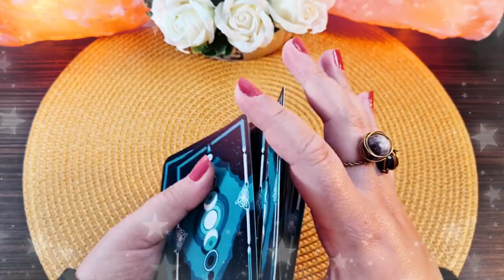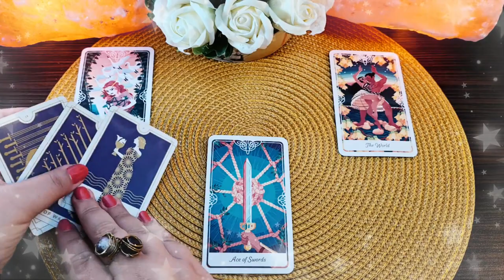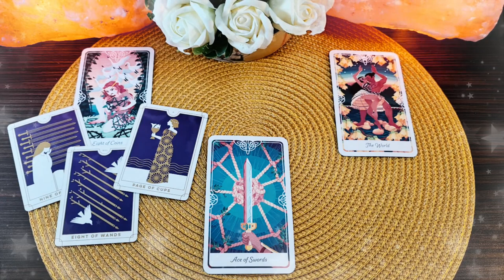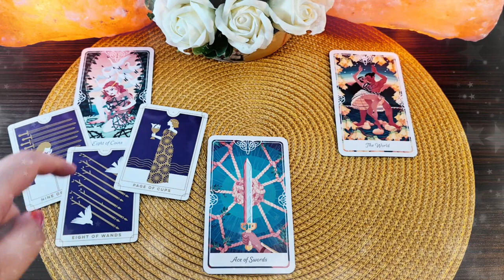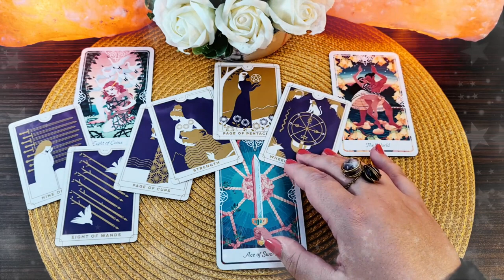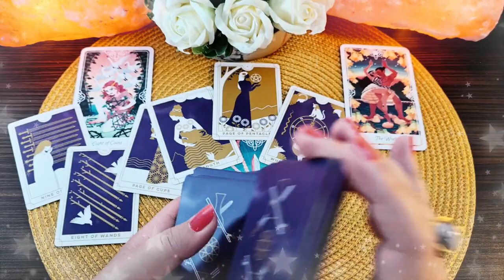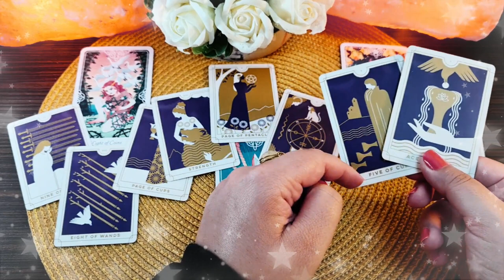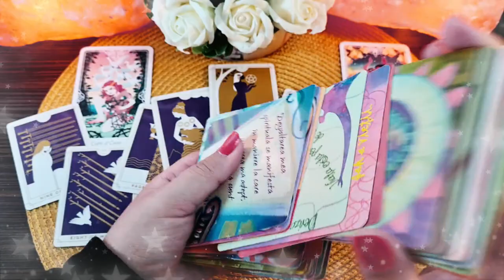Vineri 28 Mai 2021 | 📅 Tarot zilnic | ❤️dragoste💊sănătate💲bani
În această etalare de tarot generală am extras 3 cărți pentru ziua de Vineri 28 Mai 2021. Prima carte este pentru energia în dragoste  ❤️ a doua carte pentru sănătate ⚕️ și a treia carte pentru energia financiară 💲 (carieră, afaceri, bani). La final am extras și o carte oracol 🔮  din setul de cărți ale înțelepciunii. Aceasta este o etalare generală, prin urmare dacă nu rezonezi cu mesajul zilei îți recomand să vizualizezi analizele lunare pe care le-am pregătit pentru fiecare zodie în parte (dacă îți cunoști ascendentul vizionează mai întâi analiza lunară pentru acel semn zodiacal, pe urmă pentru zodia ta și la final pentru semnul zodiacal în care ai Luna natală sau o aglomerare de 4 sau mai multe planete). Dacă ai o anumită întrebare, sau o problemă care te macină îți recomand să vizionezi etalările de tipul alege-o-carte în care trebuie să te folosești de intuiția ta pentru a alege mesajul pe care trebuie să îl auzi acum (aceste etalări sunt atemporale, general valabile, indiferent dacă le vizionezi în ziua în care am extras cărțile sau peste câțiva ani, pentru că mesajul este ales de tine cu ajutorul intuiției).

Introducere 00:00
❤️DRAGOSTE💋  00:17
⚕️SĂNĂTATE💊 04:24
💲AFACERI, BANI, CARIERĂ💰 07:20
🔮 ORACOL – CARDURI DE ÎNȚELEPCIUNE 🧿 10:17